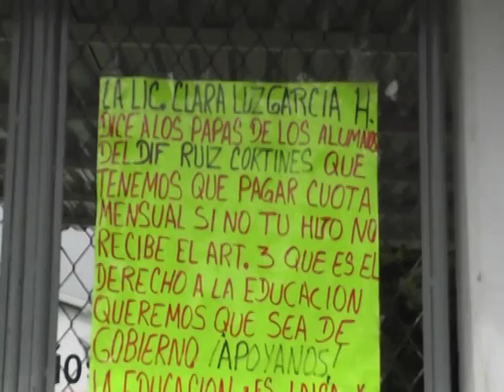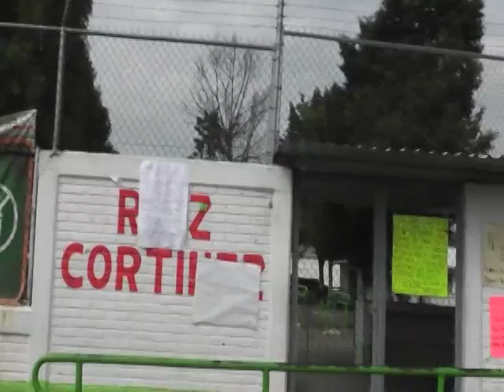kinder y queja en ecataepc iPod y iPhone